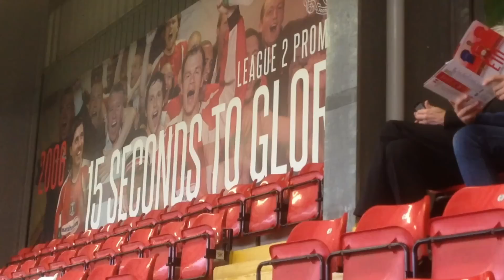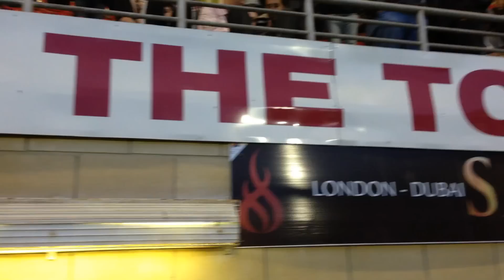Leyton Orient 3 Solihull Moors 1. First National League Home Game. August 2017.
Leyton Orient's first home game in the National League. Finished Orient 3 Solihull 1. Was lucky enough to catch all 3 Orient goals on camera.